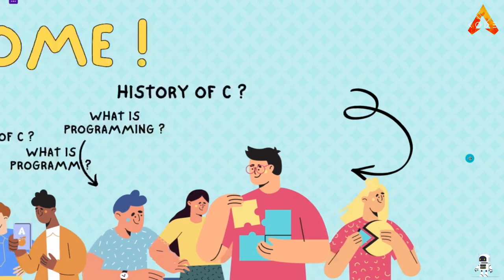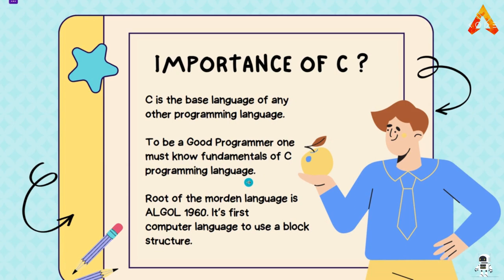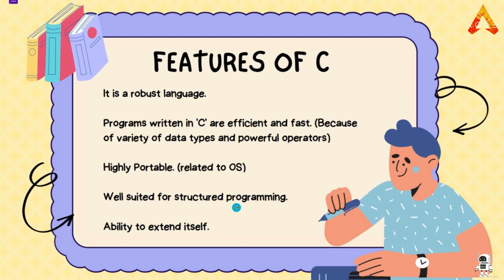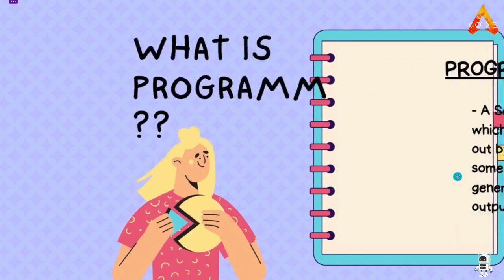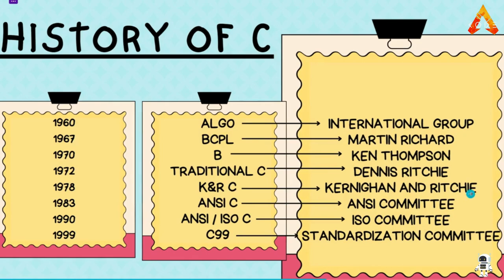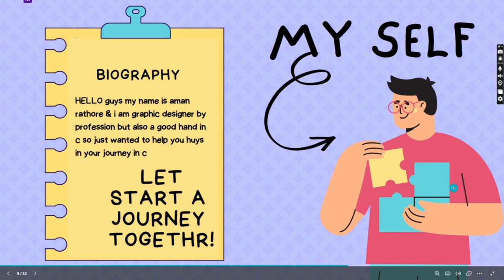Introduction of ''C'' || Lecture-1 || Let us C || Code apex